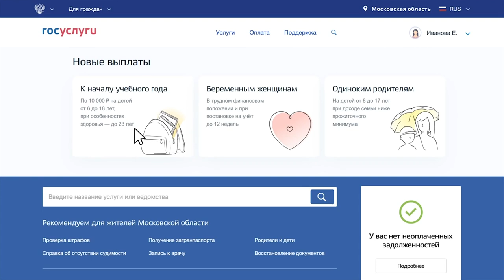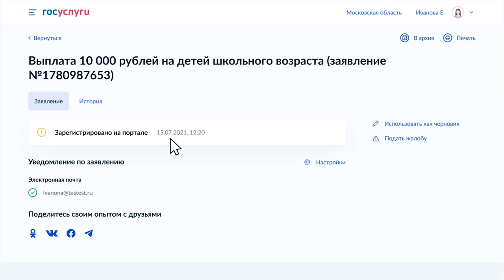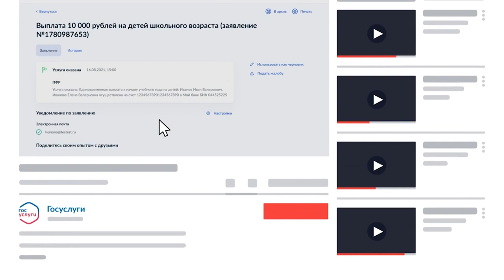Как родителям школьников получить выплату в 10 тысяч рублей?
Российские семьи начали получать единовременную выплату в 10 000 рублей на подготовку детей к учебному году. Указ о школьных выплатах 2 июля подписал президент России Владимир Путин. Кому положена материальная помощь и как её получить – узнаете из репортажа Михаила Налётова.